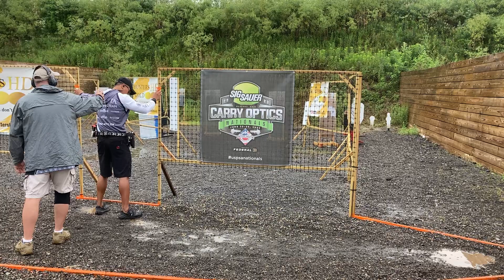2023 USPSA Carry Optics Nationals Stage 6 JJ Racaza